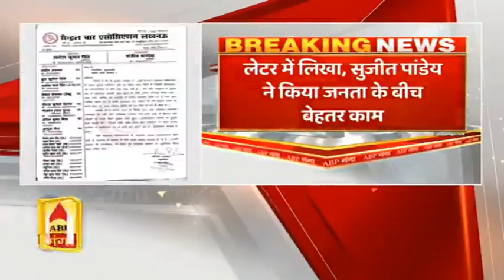पूर्व कमिश्नर Sujeet Pandey की पैरवी में उतरे वकील, CM को लिखा पत्र | ABP Ganga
लखनऊ- पूर्व कमिश्नर सुजीत पांडेय की पैरवी में उतरे वकील, लखनऊ सेंट्रल बार एसोसिएशन ने सीएम को लिखा पत्र, लेटर में लिखा, सुजीत पांडेय ने किया जनता के बीच बेहतर काम